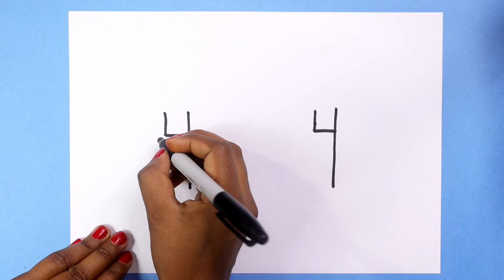How To Draw Masjid with Number 44- Easy drawing - Step by step for beginners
today I am show How To Draw Masjid with Number 44-  Easy drawing - Step by step for beginners